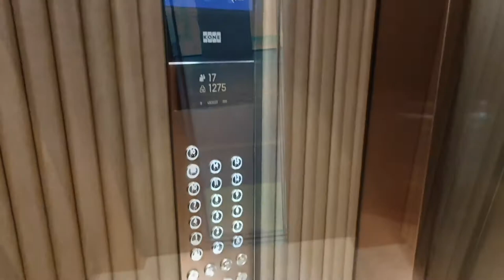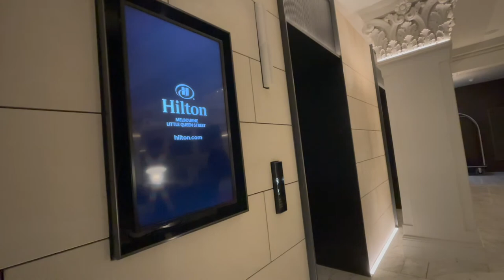Luxurious Stay at Hilton Melbourne Little Queen Street | Full Hotel Review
Explore the elegance and charm of Hilton Melbourne Little Queen Street in our comprehensive hotel review! Located in the heart of Melbourne, this luxurious hotel is housed in a beautifully restored heritage building that blends historic charm with modern sophistication. Join us as we tour the hotel’s stylish rooms and suites, including the stunning King Premier Corner Room, and experience the high-end dining at Luci, the hotel's on-site Italian restaurant.

We also highlight the exclusive Club Lounge access, perfect for those seeking an elevated stay. With its prime location near Melbourne's top attractions like the National Gallery of Victoria and Queen Victoria Market, this hotel offers the ideal base for both business and leisure travelers. Discover why Hilton Melbourne Little Queen Street is a must-visit for your next trip to the city!